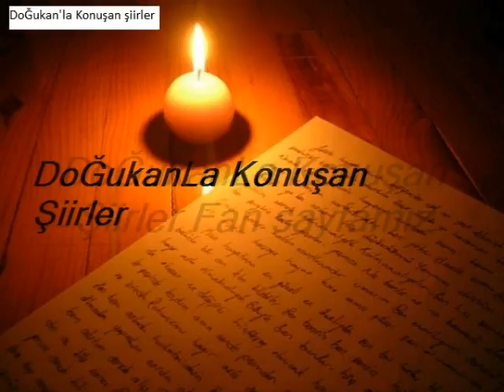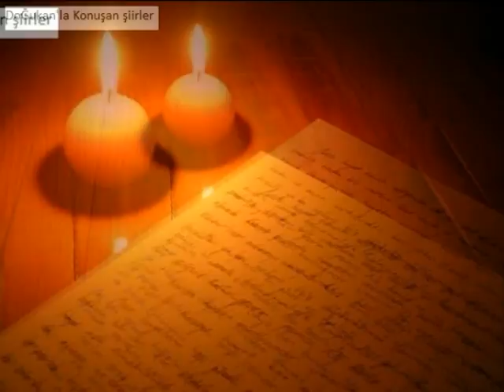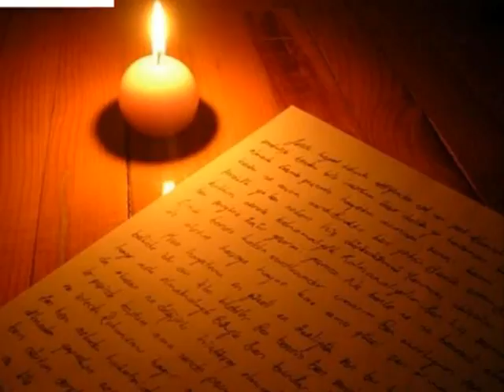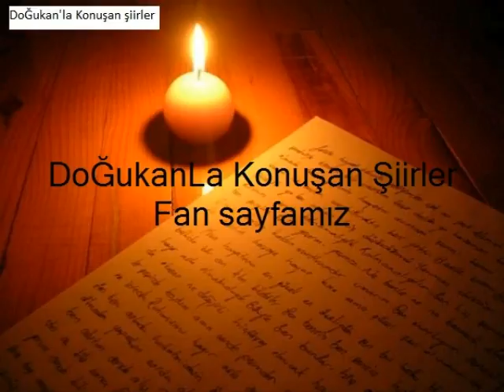Mehmet köylüoğlu Yitirilmiş ne varsa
Yazan: Kahraman tazeoğlu
Seslendiren: Mehmet Köylüoğlu